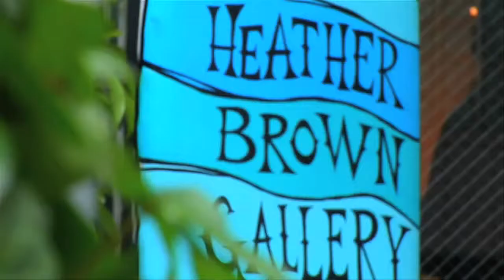Heather Brown Art on TALK BUSINESS 360 TV